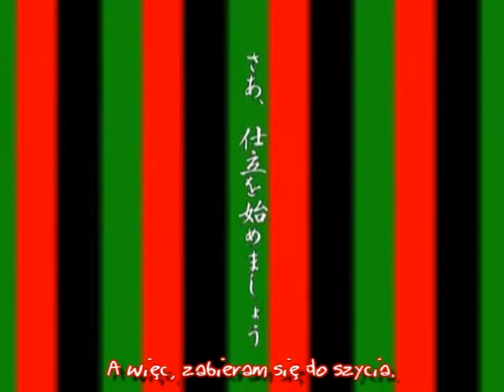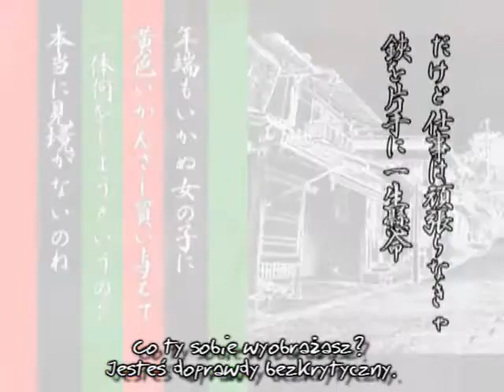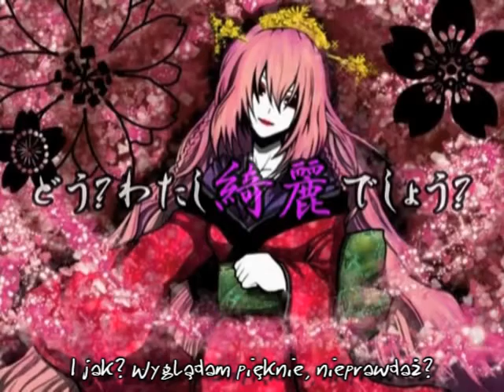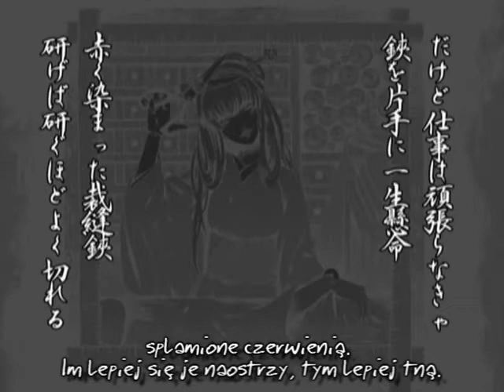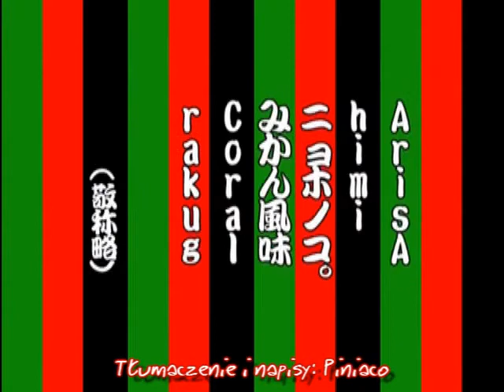【Megurine Luka】 The Tailor Shop in Enbizaka 【polskie napisy】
Próbuję wreszcie dokończyć tę serię... @_@;;; Z płyty Evils Kingdom zostały mi jeszcze dwie piosenki bodajże.